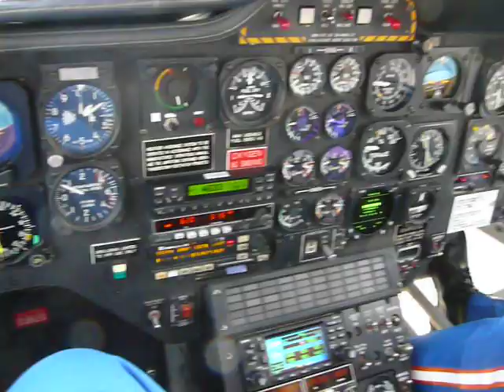BK 117 Takeoff / Liftoff Medical Helicopter Wisconsin Fall Flight Paramedic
Lifting from Theda Clark Medical Center in WI.  View of Co-Pilot seat.